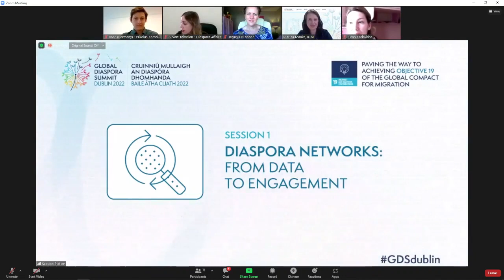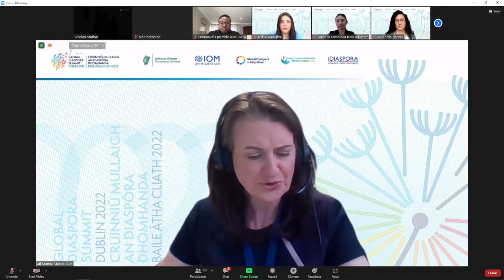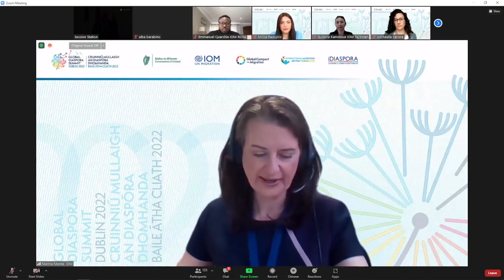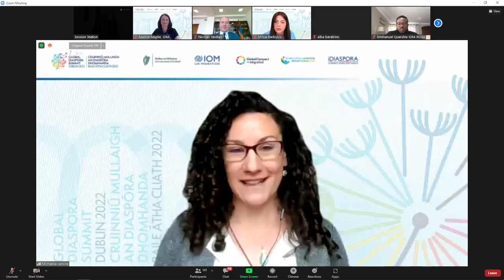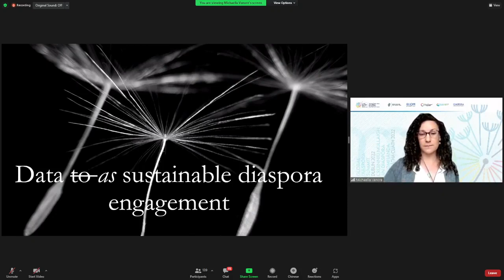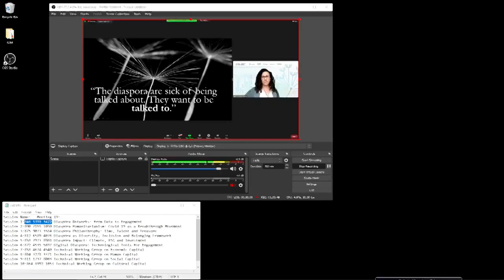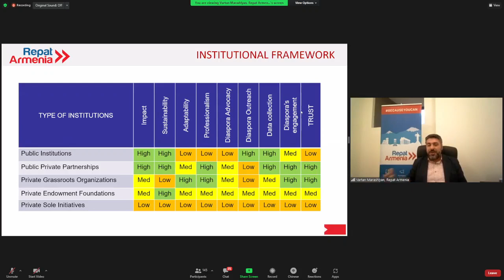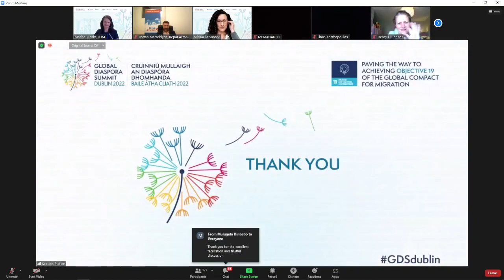GDSDublin - Diaspora Networks (Chinese)